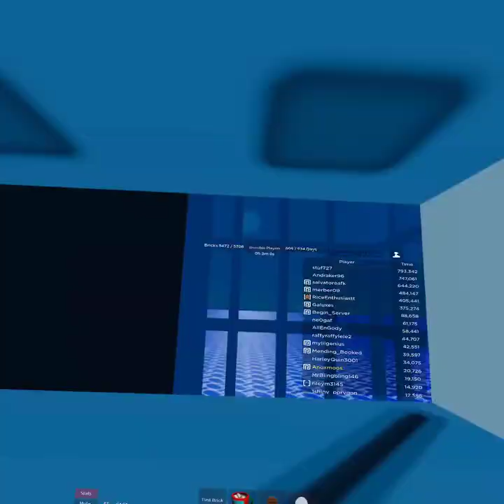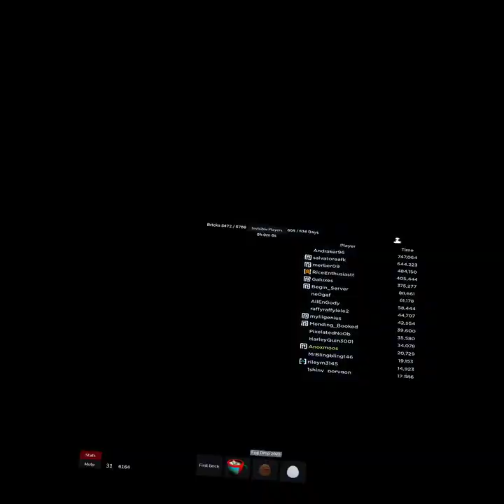day 609 bricks BOT roblox vr